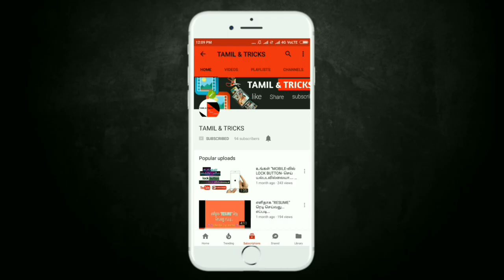Jio-வின் special offer Recharge Rs 101 க்கு 12Gb Data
Jio has alternate recharge plans
Jio new plans rs51 6gb data +500 min take timr
And 101 recharge 12gb+ 1000min take time
Also tihis plan very useful.. Of  public